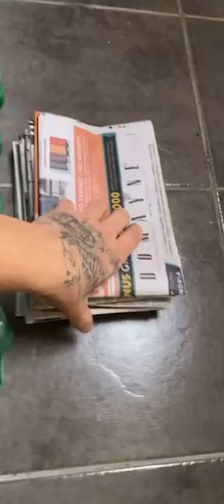تحشيش عراقي جديد طيور الكناري للضحك فقط وتحياتي للجميع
Canary
Canaries
Parrot
Budgies
Finches
Lovebirds
Peachface
Zebra
Green singer
Yorkshire Canary
Canary singing
Canary funny
Assyrian music
Assyrian song
Assyrian singer
Assyrian wedding
Assyrian funny
Birds
Bird
Bulbul